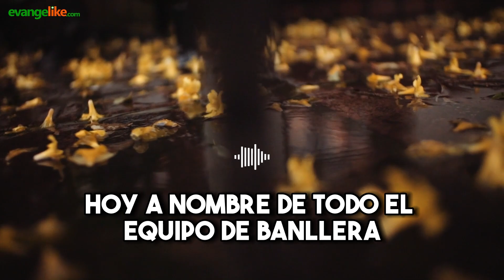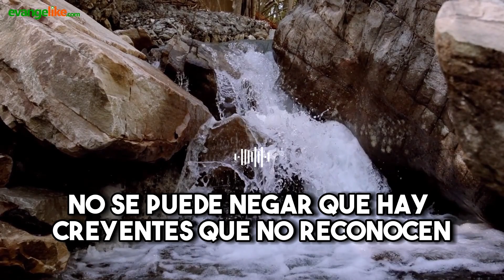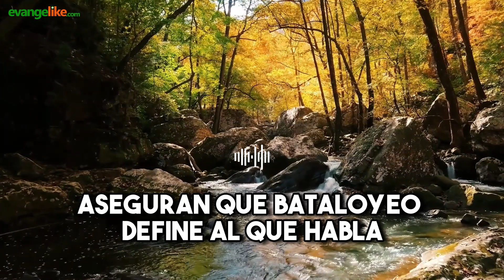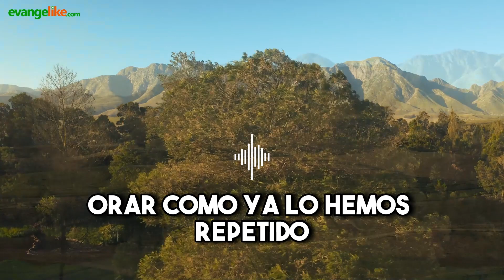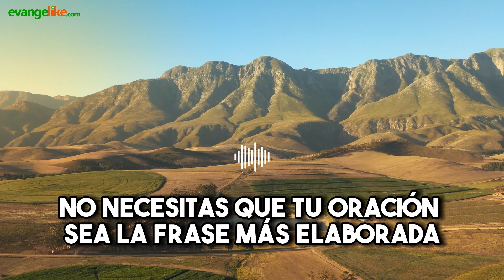Devocional Cristiano para Adultos | 04 de mayo de 2023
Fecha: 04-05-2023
Título: YO LO ESCUCHARÉ
Autor: Vladimir Polanco
Locución: Elías Gómez